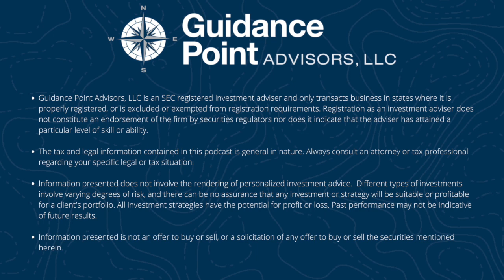Episode 71 - Rich Powers -Private Equity & Your Retirement - What Should You Know?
Over the past few years, we've been hearing from our clients that they've heard about private equity and they wonder whether they should consider investing their own money into these sorts of strategies. So what is Private Equity? How does it work? WHO can invest in it? Private Equity is also impacting the state of Maine. During the past few years, we've talked to many business owners in the state and New England that are receiving (and sometimes accepting) offers from private equity funds to buy their businesses and combine them with other national, regional, and/or local businesses. Is this a good trend or should we be suspicious of these pools of money coming into the State? All of these things we'd like to cover in today's show!

Today's guest is the head of Private Equity in Vanguard's Portfolio Review Department. Our guest leads a team of experts responsible for the strategy, marketing, and investment support of Vanguard’s private equity offer. Please welcome Rich Powers to the Retirement Success in Maine Podcast!